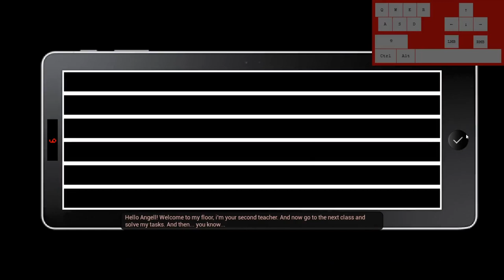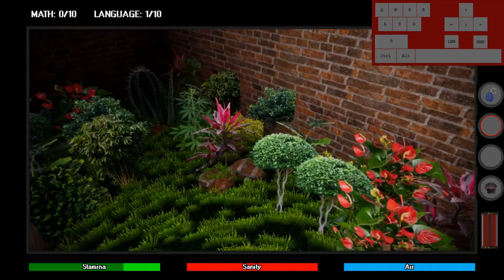"AEwVS" how to get into Dubory's room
nobody:
boxes: 𝙝𝙞𝙩 𝙝𝙞𝙩 𝙝𝙞𝙩 𝙝𝙞𝙩 𝙝𝙞𝙩 𝙝𝙞𝙩 𝙝𝙞𝙩 𝙝𝙞𝙩 𝙝𝙞𝙩 𝙝𝙞𝙩 𝙝𝙞𝙩 𝙝𝙞𝙩 𝙝𝙞𝙩 𝙝𝙞𝙩 𝙝𝙞𝙩 𝙝𝙞𝙩 𝙝𝙞𝙩 𝙝𝙞𝙩 𝙝𝙞𝙩 𝙝𝙞𝙩 𝙝𝙞𝙩 𝙝𝙞𝙩 𝙝𝙞𝙩 𝙝𝙞𝙩 𝙝𝙞𝙩